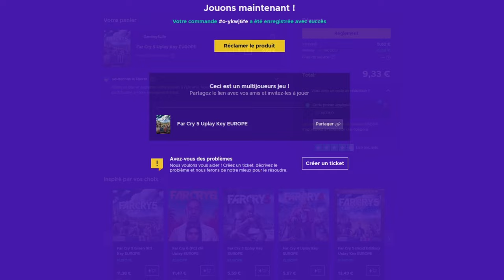FAR CRY 4 : Retourner Au Palais Royal (Épisode Bonus)